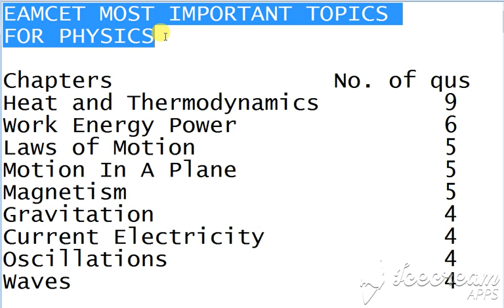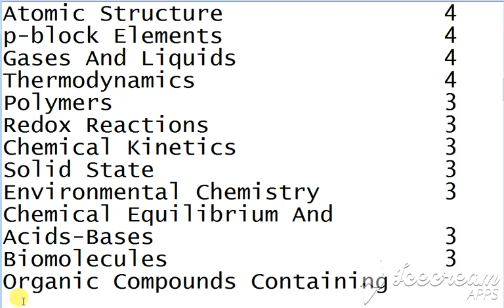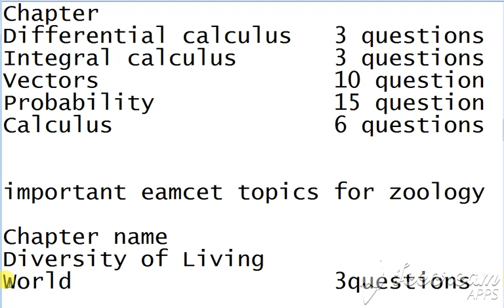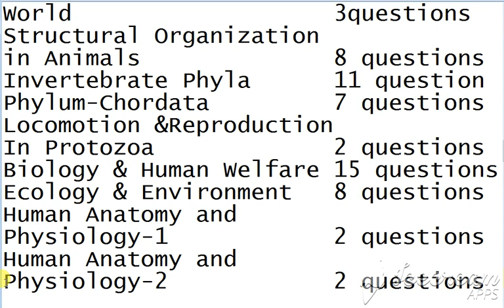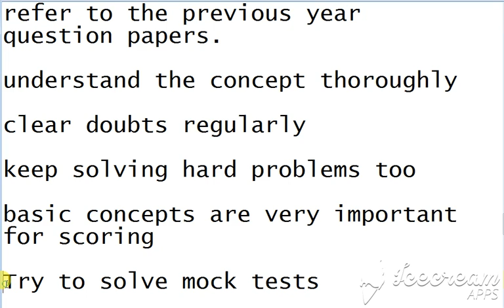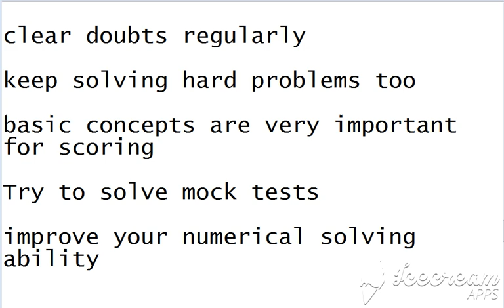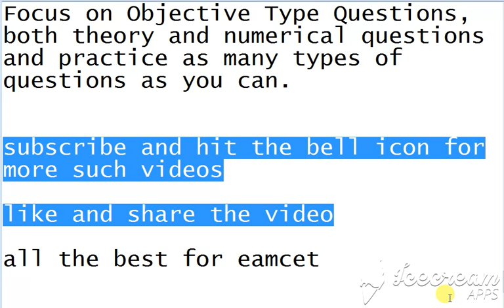IMPORTANT TOPICS FOR EAMCET MATHS, PHYSICS ,CHEMISTRY, BOTANY, ZOOLOGY TO SCORE 120/160 IN 30 DAYS